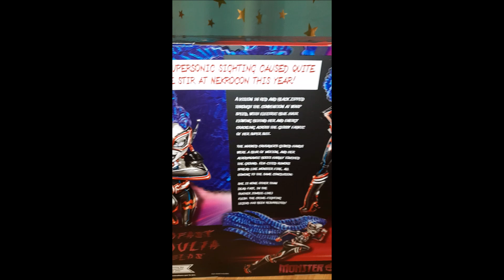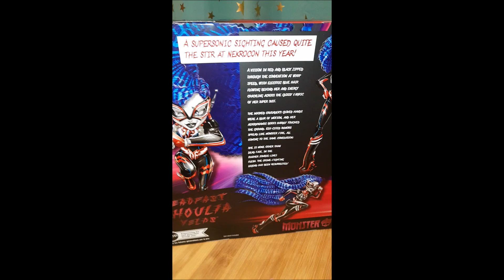GHOULIA YELPS DEADFAST SDCC 2024 - Unboxing Poupée Monster High Collector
Dernière poupée de la San Diego Comic Con Août 2024 - Ghoulia Yelps as Deadfast - présentation